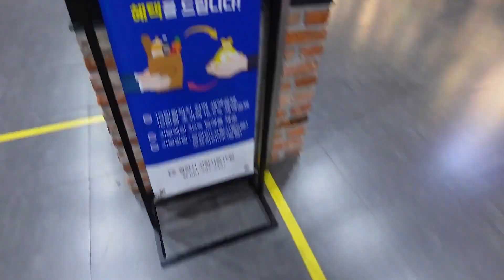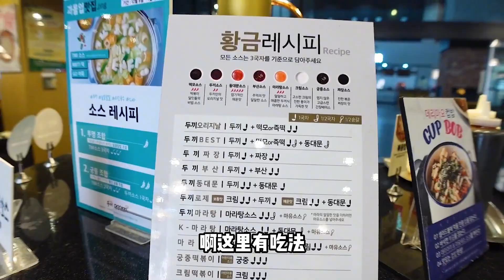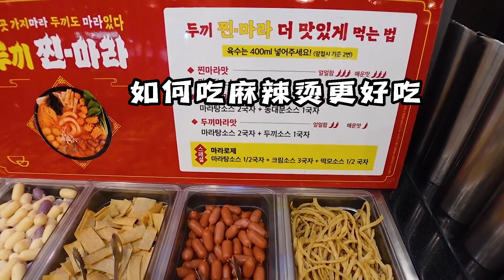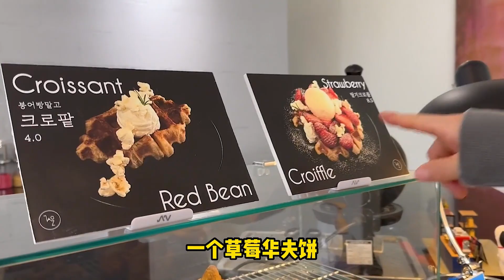估计老板不太欢迎再来我 吃了太多因为看眼色出去吃了甜品..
小伙伴们大家好
欢迎来到我的频道【韩国小胃希希】
我是一个喜欢中国美食的韩国人
想要品尝每一个地道的中国美食
每天分享我的吃货日记